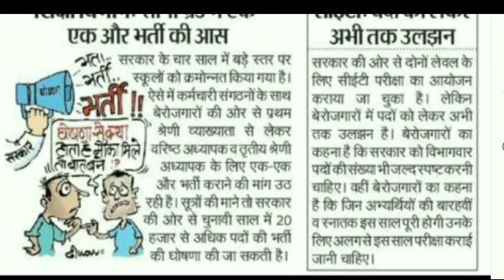नयी फर्स्ट और सेंकड ग्रेड की घोषणा | New 2nd Grade | New 1st Grade | Rpsc 2nd Grade 2023